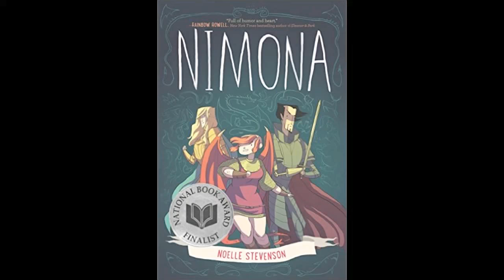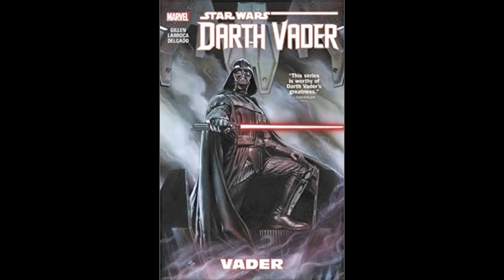December 3-in-1 | Authors You've Read for the 1st Time in 2017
Since Youtube only allows you add a max 5 i cards on a video I will be linking all of the other reviews for any of the books I talked about in the video below:
•Black Panther Vol. 1: Who is the Black Panther? by Reginald Hudlin
Where's Kayla???